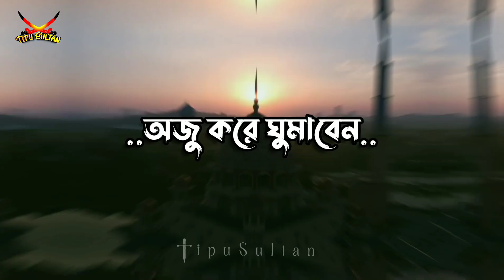Syed Mukarram Bari Short Waz | WhatsApp Emotional Waz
Dear friends, I hope everyone is well by the infinite mercy of Allah Ta'ala.

★ᴄʀᴇᴅɪᴛ ʙʏ
★ ꜱᴛᴀᴛᴜꜱ ʜɪꜱᴛᴏʀʏ

ᴡᴀʀɴɪɴɢ⚠️ ᴅᴏɴ'ᴛ ᴄᴏᴘʏ ᴠɪᴅᴇᴏꜱ ᴀɴᴅ ᴜᴘʟᴏᴀᴅ ᴛʜᴇᴍ ᴛᴏ ʏᴏᴜʀ ᴄʜᴀɴɴᴇʟ! ʏᴏᴜ ᴄᴀɴ ɢᴇᴛ ᴄᴏᴘʏʀɪɢʜᴛ ꜱᴛʀɪᴄᴋ ɪꜰ ɪᴛ ᴄᴀᴛᴄʜᴇꜱ ᴏᴜʀ ᴇʏᴇ